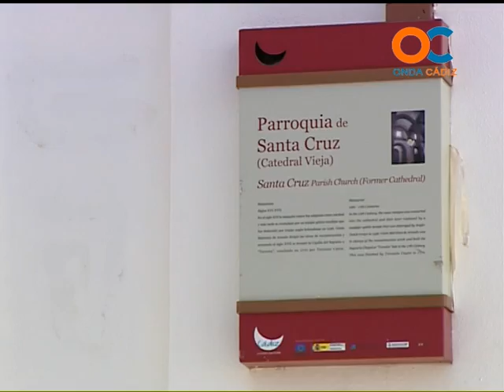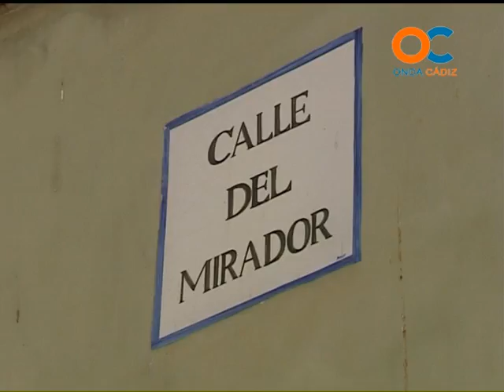ONDA COFRADE 23-05-12 1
NOTICIAS REPORTAJES TERTULIAS Y TODA LA INFORMACIÓN DEL MUNDO COFRADE Y LA SEMANA SANTA EN ONDA CÁDIZ TELEVISIÓN